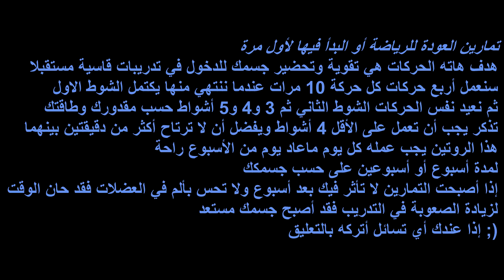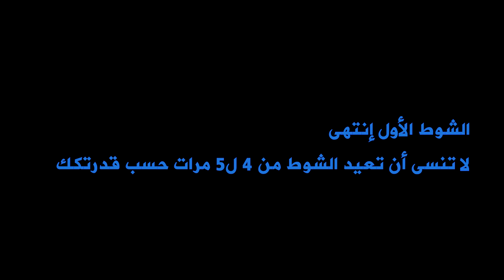كيف تعود لممارسة الرياضة أو البدء فيها لأول مرة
♣ mixlr - ميكسلر :إذاعة الفكر الحر من الجزائر